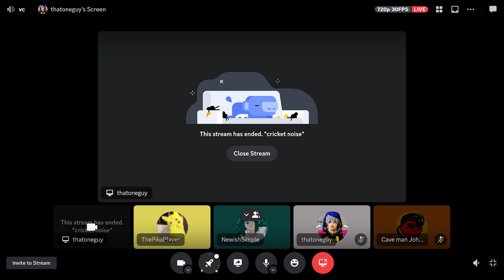Gene (Fox, Puff) vs. Otzio_8io (Sandbag) - SSF2 Winner's Semis - Pika's Midweek Tour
ssf2 supersmashflash supersmashflash2 Tournament Bracket Pika's SSF2 VOD Hut does not endorse the actions or statements of any players or commentators aside from ThePikaPlayer's.